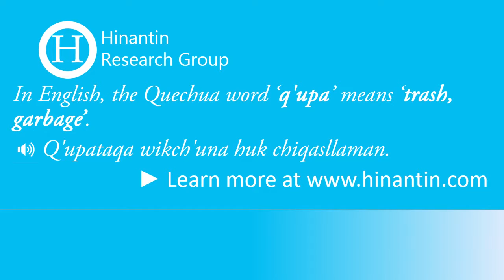How to pronounce q'upa ‘trash, garbage’